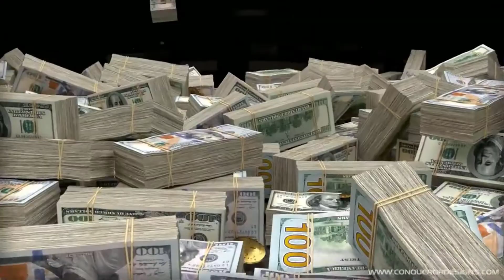Elon Musk, ironically for Jeff Bezos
Elon Musk has mocked billionaire Jeff Bezos' effort to sue NASA over a big contract.
The two billionaires fought for a significant US government contract to develop a spaceship that would take human crews to the moon. They are attempting to launch rockets capable of reaching very high orbits. 2024 is a year sooner. Elon Musk was won a contract.
Representatives from Bezos' Blue Origin business filed a complaint with the Government Accountability Office on Monday, accusing NASA of altering the bidder eligibility requirements at the last minute.
Elon Musk responded on Twitter with the following message: "You won't be able to lift her up (in orbit). Lol."
Since 2022, Blue Origin has fallen significantly behind SpaceX and the United Launch Alliance in the race for orbital transportation, losing billions of dollars in federal contracts aimed at space missions.
These commercial rocket firms primarily seek to transport satellites to clients in Earth orbit at a low cost, as well as reuse portions of the rockets to save space launch costs.
NASA granted SpaceX the contract to construct the landing module earlier this month, dealing Blue Origin another another blow.
Blue Origin teamed with Lockheed Martin Corp., Northrop Grumman Corp., and Draper in that federal auction, while SpaceX went it alone.